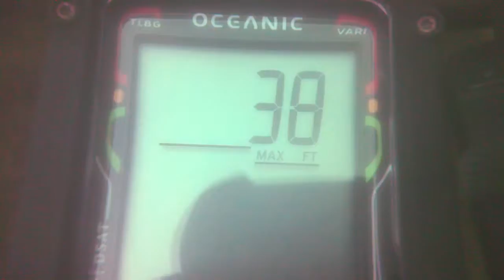SCUBA Diving at Haigh Quarry, 8/14/2016